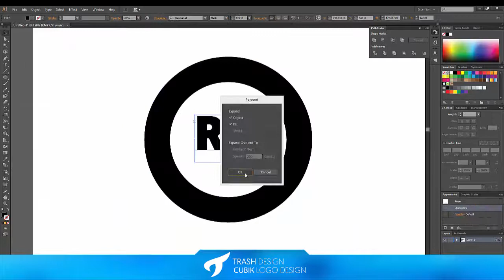TRASH Design | CUBIK Logo Design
Espero que curtam!, Comenta aí vai s2